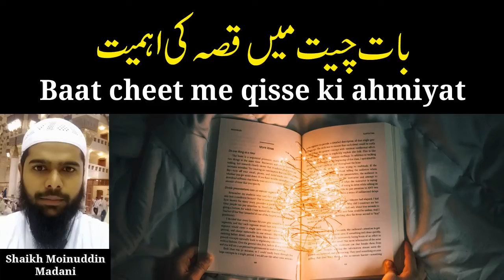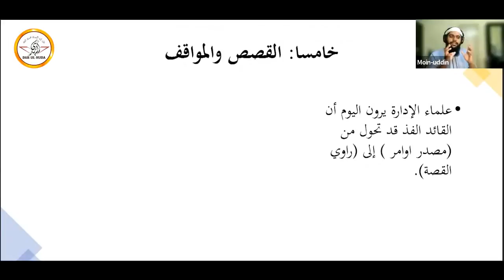298 - Baat cheet me qisse ki ahmiyat - Shaikh Moinuddin Madani - Darul Huda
Islamic economics (Arabic: الاقتصاد الإسلامي‎) refers to the knowledge of economics or economic activities and processes in terms of Islamic principles and teachings.Islam has a set of special moral norms and values about individual and social economic behavior. Therefore, it has its own economic system, which is based on its philosophical views and is compatible with the Islamic organization of other aspects of human behavior: social and political systems.

Is a term used to refer to Islamic commercial jurisprudence (Arabic: فقه المعاملات‎, fiqh al-mu'āmalāt), and also to an ideology of economics based on the teachings of Islam that is mostly similar to the labour theory of value, which is "labour-based exchange and exchange-based labour".

Islamic commercial jurisprudence entails the rules of transacting finance or other economic activity in a Shari'a compliant manner, i.e., a manner conforming to Islamic scripture (Quran and sunnah). Islamic jurisprudence (fiqh) has traditionally dealt with determining what is required, prohibited, encouraged, discouraged, or just permissible, according to the revealed word of God (Quran) and the religious practices established by Muhammad (sunnah). This applied to issues like property, money, employment, taxes, loans, along with everything else. The social science of economics, on the other hand, works to describe, analyse and understand production, distribution, and consumption of goods and services, and studied how to best achieve policy goals, such as full employment, price stability, economic equity and productivity growth.

Early forms of mercantilism and capitalism are thought to have been developed in the Islamic Golden Age from the 9th century and later became dominant in European Muslim territories like Al-Andalus and the Emirate of Sicily.

The Islamic economic concepts taken and applied by the states Age of the Islamic Gunpowders and various Islamic kingdoms and sultanates led to systemic changes in their economy. Particularly in the Mughal India, its wealthiest region of Bengal, a major trading nation of the medieval world, signaled the period of proto-industrialization, making direct contribution to the world's first Industrial Revolution after the British conquests.

In the mid-twentieth century, campaigns began promoting the idea of specifically Islamic patterns of economic thought and behavior. By the 1970s, "Islamic economics" was introduced as an academic discipline in a number of institutions of higher learning throughout the Muslim world and in the West. The central features of an Islamic economy are often summarized as: (1) the "behavioral norms and moral foundations" derived from the Quran and Sunnah; (2) collection of zakat and other Islamic taxes, (3) prohibition of interest (riba) charged on loans.

DAR-UL-HUDA plans to Start a:

- Studio
- Clothes Bank
- Bore-well Project